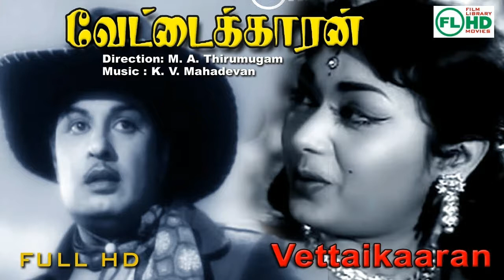MGR (M g ramachandran rare photos)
MGR THE THREE LETTER MAGIC MAN, LIVES IN HEARTS OF PEOPLE